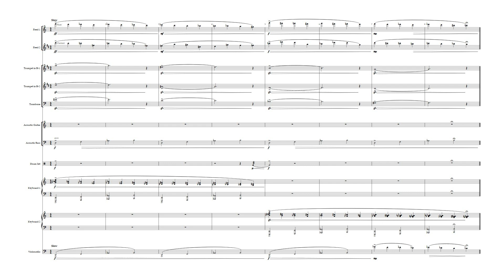🎧🎤🎼Matilda - 16B - Bookworm🎼🎤🎧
Song 16B - Bookworm
Backing Track
from Matilda the Musical .